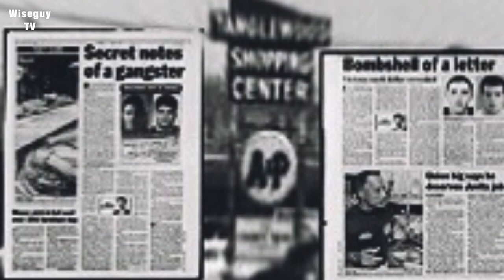Gangsters In Training: The Brutal & Notorious Mafia Recruitment Gangs For The 5 Families Of NYC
In this video we get into the history of some of the most notorious Italian American mafia farm teams or recruitment gangs for La Cosa Nostras 5 families of New York city. We will be discussing the Fulton Rockaway Boy which was the farm team where John Gotti would get his training for the mob that would one day solidify him as boss of the Gambino crime family. We will talk about The Rampers Sammy The Bull Gravanos original farm team before being recruited by the Colombo family & then later switched to the Gambinos where he would go on to become underboss. We will also be talking about the South Brooklyn Boys another notorious mafia farm team & training camp for the violent & ruthless Anthony Gaspipe Casso who would go on to become underboss for the Lucchese crime family. we will also be touching on other infamous NYC farm teams such as the Bath Ave Crew, The Tanglewood Boys, The East Harlem Purple Gang, The Jackson Gents, The Ozone Park Boys & a few other recruitment gangs for some of the more infamous members of New Yorks 5 families of Cosa Nostra. This will be a part 1 & will eventually be followed up with a part 2 where we will get into more details regarding different gangsters and farm teams throughout the 5 burroughs.

IF YOU WANT TO HELP SUPPORT THE CHANNEL YOU CAN NOW JOIN THE WISEGUY TV FAMILY FOR A SMALL MONTHLY FEE BY CLICKING THE JOIN BUTTON ON THE WISEGUY TV HOMEPAGE TO RECIEVE SPECIAL PERKS INCLUDING MEMBERS ONLY VIDEOS. YOU CAN CHOOSE FROM 3 DIFFERENT TIERS STARTING AT 2.99$ A MONTH. ALSO THERE IS NOW A SUPER THANKS BUTTON LOCATED UNDER THE VIDEO WHERE YOU CAN DONATE AFTER THE VIDEOS POSTED BY CLICKING THE HEART WITH THE $ IN IT. ALL HELP IS APPRECAITED, THESE VIDEOS TAKE ALOT OF TIME AND EFFORT TO MAKE SO ALL HELP IS GREATLY APPRECIATED.

John Alite Sammy the Bull Gravano Michael Franzese DjVlad Valuetainment Jimmy Calandra A Bath Ave Story Vladtv John Gotti Al Capone Bugsy Seigel Meyer Lansky